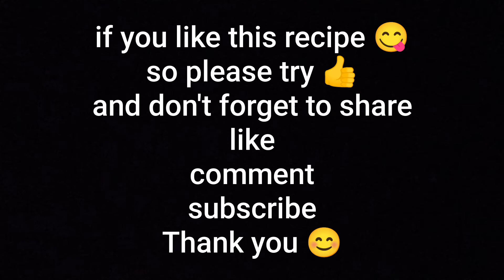Nargisi Kofta Curry Recipe ( meatballs)❤️ Egg Kofta Kese Banaye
Ingredients:

1 Bowl chana
1 Spoon lal mirch
1 Spoon namak
1/2 Spoon haldi
4 Long
Thoda sa Tukhda Adrak ka
4 Putti Lassan
2 Piyaz
5 Egg
500gm Keema.

Gravy:
2 Piyaz
1 Bowl Dahi
4 Spoon Dhaniya powder
2 Spoon Mirch
1 Spoon haldi
2 Soon namak
4 Long
3 Spoon oil.

Cook with Najma Parveen👍😋❤️